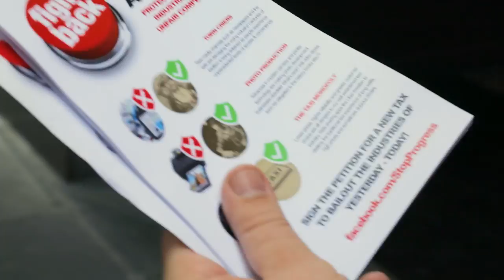Coalition of Obsolete Industries Victorian Protest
The COOI support Daniel Andrews tax on taxis and Uber to compensate taxi drivers, but we believe it does not go far enough! ALL technology and progress should be taxed so that everyone who has ever lost their job to progress can be compensated, including the blacksmiths, pigeon trainers, town criers, and candle makers!